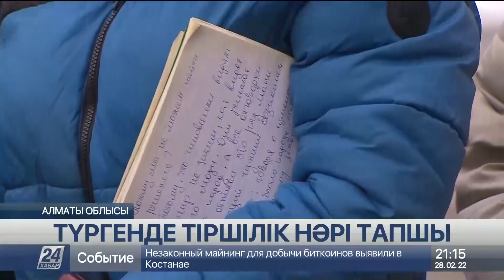Алматы облысы Түрген ауылында әкімдік суды көлікпен тасып беріп отыр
Алматы облысы Еңбекшіқазақ ауданына қарасты Түрген ауылында тіршілік нәрі тапшы. Құбырдан су ақпай қалғанда әкімдік суды тұрғындарға көлікпен тасиды. Ал халықты тіршілік нәрімен қамтуға жауапты «Бастау» серіктестігі міндетін дұрыс атқармайды, дейді түргендіктер.